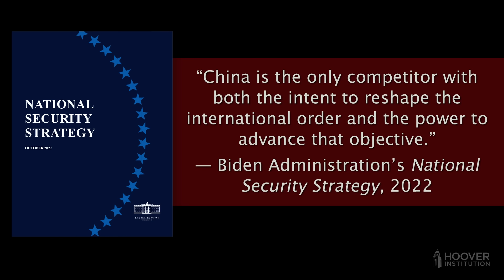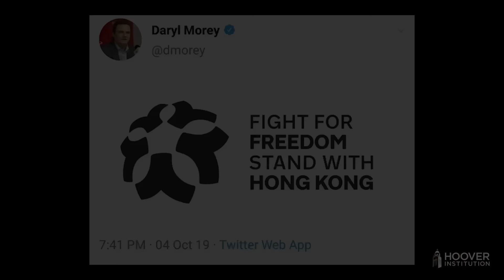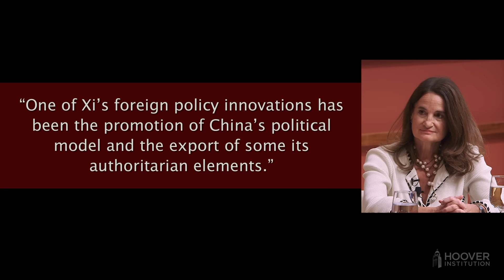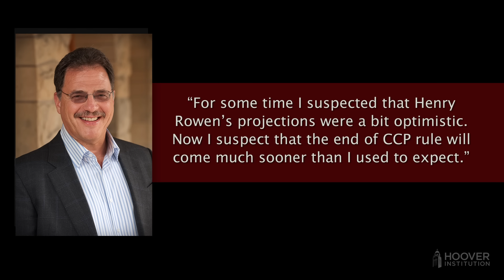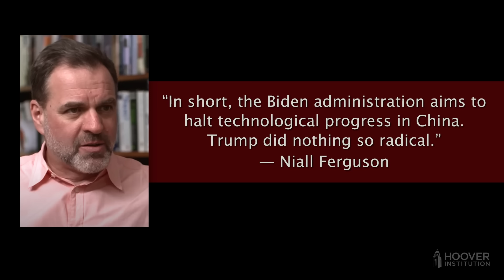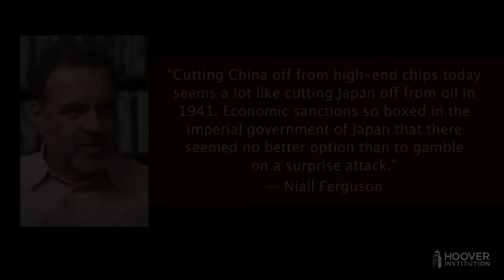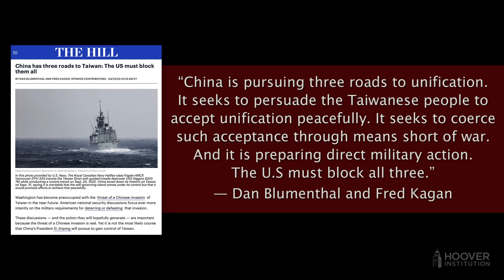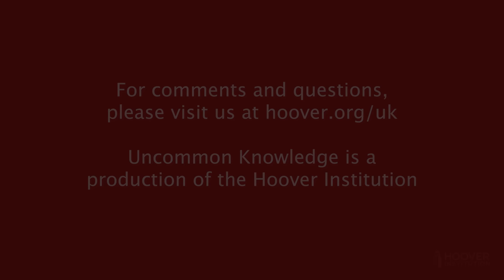The World According to China with Elizabeth Economy | Uncommon Knowledge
Elizabeth Economy did her undergraduate work at Swarthmore, earned a master’s at Stanford, and holds a doctorate from the University of Michigan. She served at the Council on Foreign Relations and the World Economic Forum before coming to the Hoover Institution in 2020. Dr. Economy is the author of half a dozen books, including her most recent volume, The World According to China. She has just returned to Hoover after a two-year leave of absence in Washington, where she served as senior advisor for China to Secretary of Commerce Gina Raimondo. In this wide-ranging interview, Dr. Economy discusses China’s ambition for controlling international internet traffic and Chinese President Xi Jinping’s ambition to reclaim “Chinese centrality on the global stage.” Dr. Economy also compares the China policies of the Trump and Biden administrations and notes that both administrations—while agreeing on very little else—agree that China is a danger and must be dealt with, especially with regard to Taiwan.